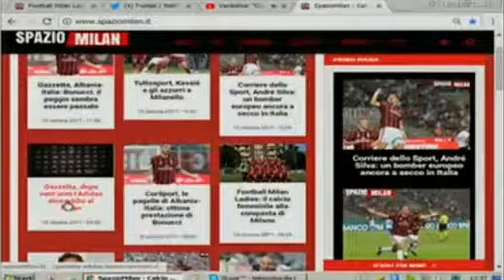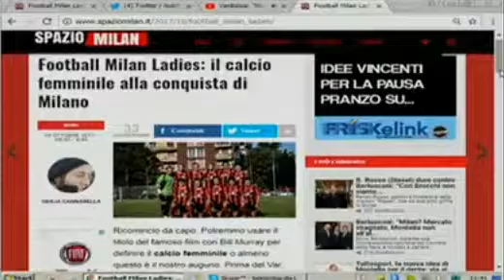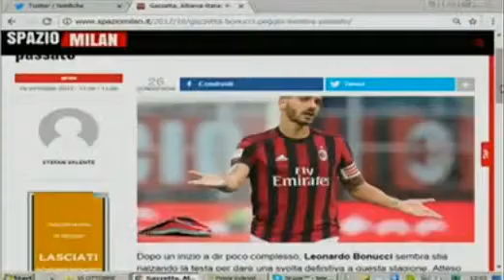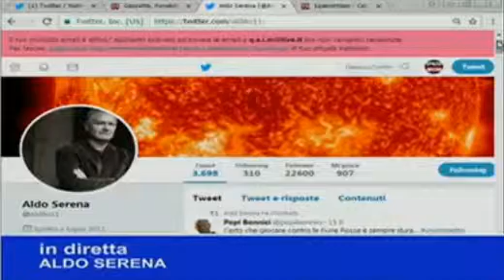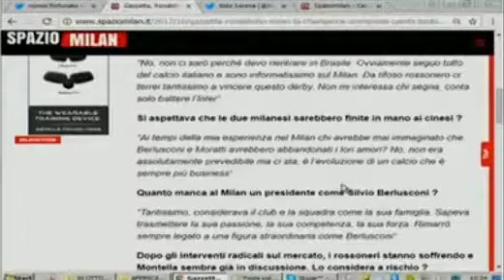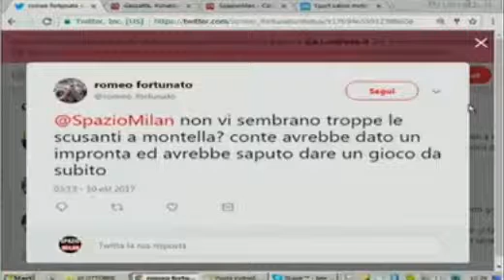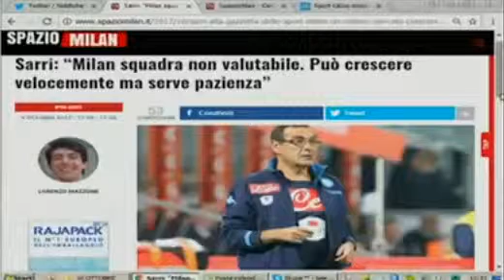SPAZIOMILAN - L' EMOZIONE ROSSONERA / Puntata del 10 Ottobre 2017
Canale dedicato a tutto ciò che riguarda il mondo rossonero, video, highlights, interviste e molto altro sul nostro amato Milan